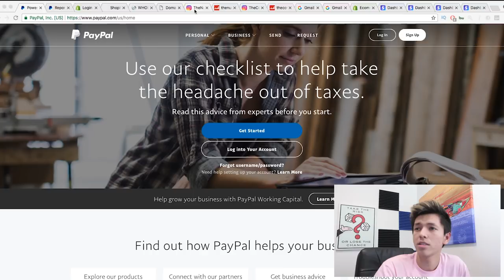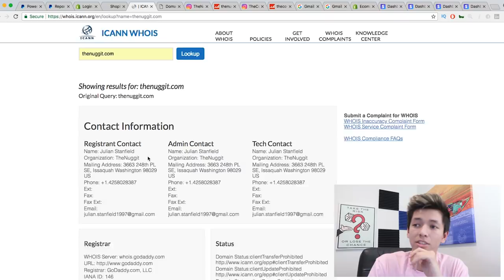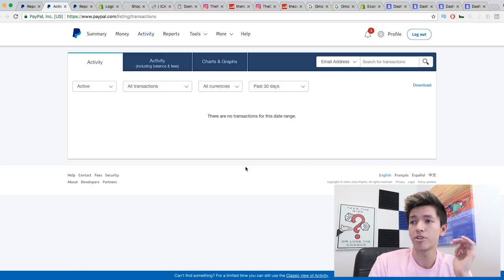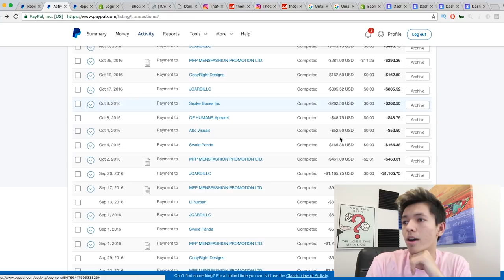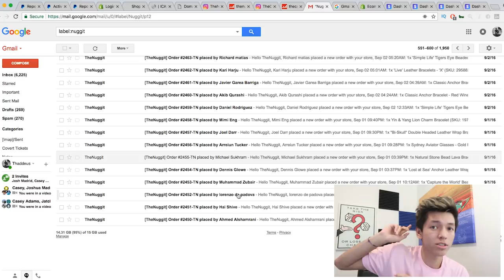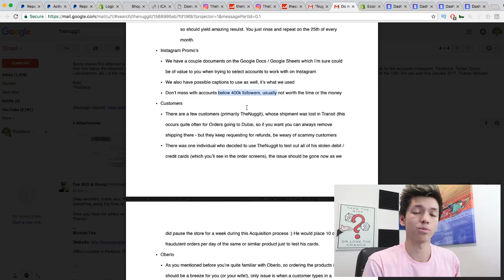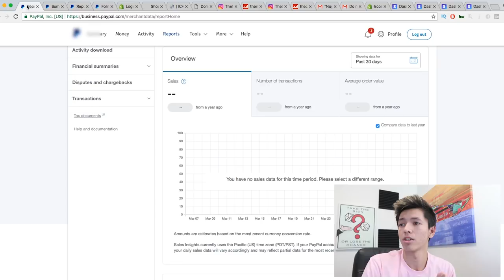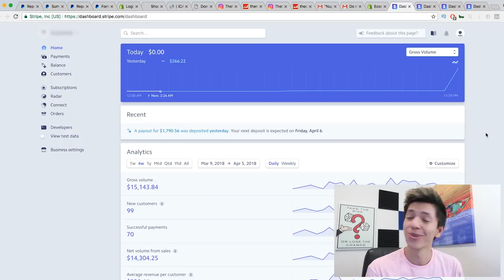My First Successful Store...& Why It Died [EXPOSED...?]